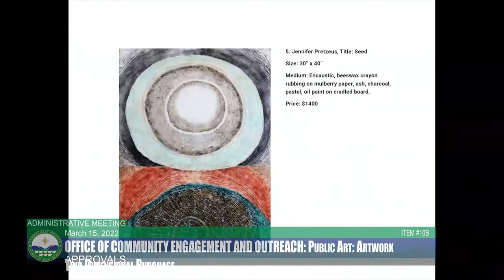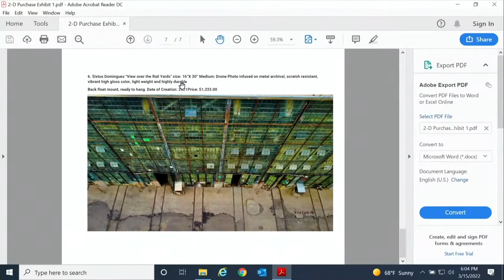Bernalillo County Commission - Administrative Meeting March 15, 2022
Gavel to gavel coverage of the March 15th Administrative Meeting.